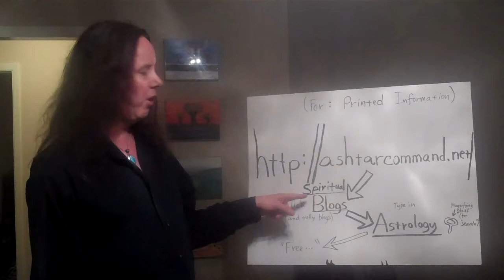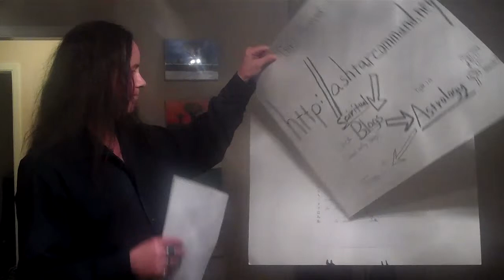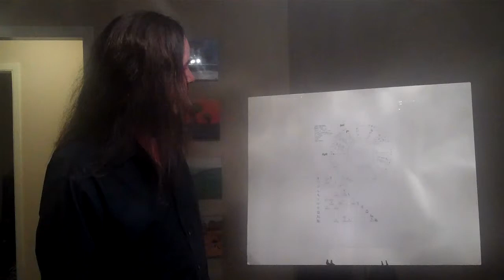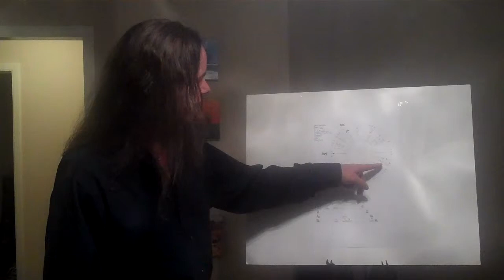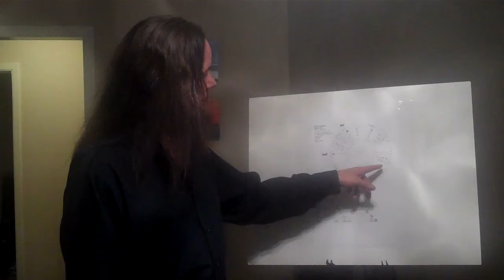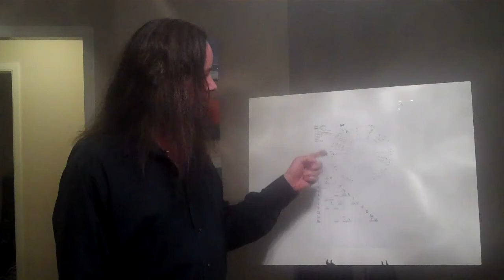Free Astrology with Malcolm - Jimi Hendrix - Houses (part 1 of 2)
Basic astrological description of the first six houses of the horoscope of Jimi Hendrix.